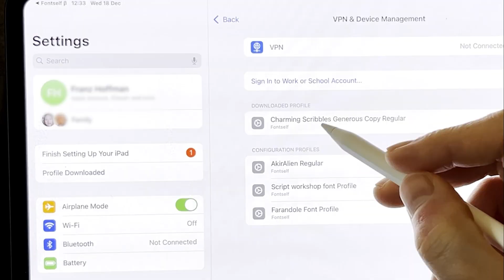Fontself on iPad 2.0: best font maker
✨ Introducing 10 powerful new features to make fonts on the go, the easy way:

✒️ Nib Editing: precisely tweak the shape of each node point
↔️ Manual Spacing & Kerning: precisely adjust how letters flow
📝 Custom Font Templates: create, share or sell your own typeface styles
⬇️ Font Install: use your fonts in Goodnotes, Pages & most iPad apps
ℹ️ Font Infos: add font metadata like designer name & copyright
↕️ Custom Metrics: set vertical font metrics
✏️ Pencil Roll: twist brush nibs (requires an Apple Pencil Pro)
🔍 Hover Cursor: preview brush nib (requires an Apple Pencil 2nd gen)
⚖️ Scaling Options: stretch paths or contours when you scale items
🕹️ 3D & Augmented Reality: experience your typefaces in the real world

Cover artwork by @letterjack & showcased font by @iPadLettering ​